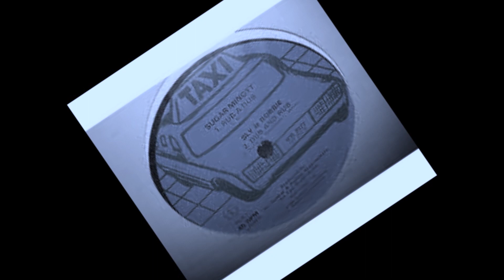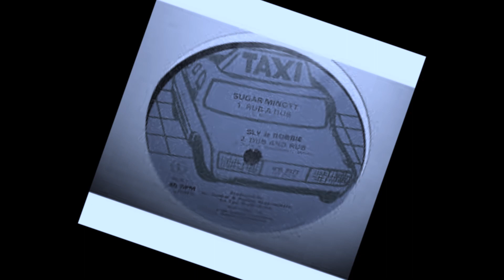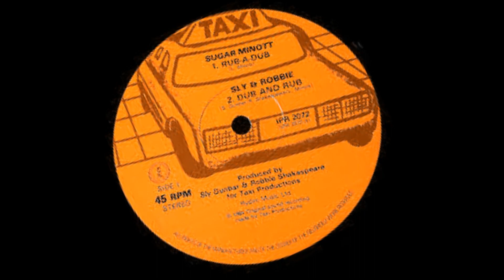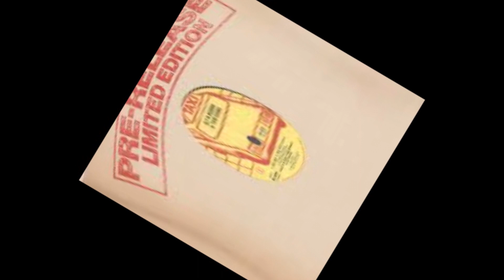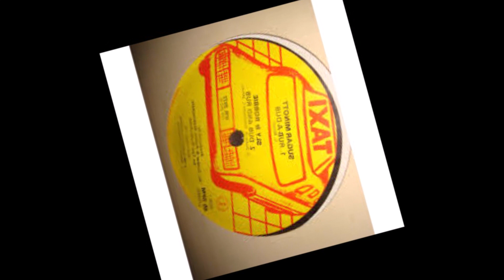Sly Dunbar & Robbie Shakespeare Dub & Rub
Sly Dunbar & Robbie Shakespeare
Dub & Rub
Pre-Release Limited Edition
Taxi Productions
1984